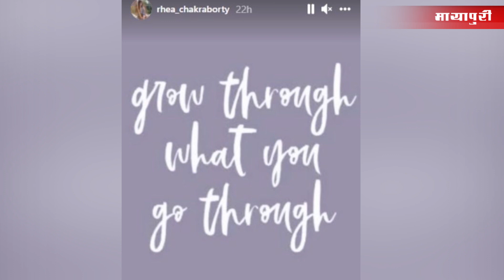Rhea Chakraborty Shares Cryptic Post Amid Aryan Khan Drug Case